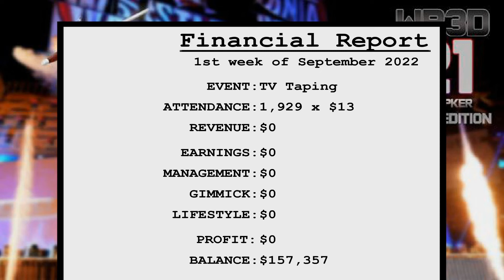Malakai Black! - Hook's Career Pt. 17 | WR3D | Wrestling Revolution 3D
Wrestling Revolution 3D takes you either side of the curtain in one epic shared universe - where you can either take shots in the ring as a wrestler or call the shots backstage as a booker! Create your own star and immerse yourself in a world of over 300 others across 9 different promotions, riding the waves of change from one week to the next in an endless schedule of possibilities.

Recalling the genre's 64-bit heyday, the fun comes first with a freestyle animation system that means anything could happen at any moment. The visuals may be behind the times, but the content is ahead of its time - filling the arena with as many wrestlers and interactive weapons as you can handle!

Fully unlocked as standard, this special PC release grants you access to a comprehensive editor where you can save your changes to all characters and pit them against each other in dream matches of your own creation. Modders can even enjoy inserting their own images and music, so the only limit is your imagination!
FEATURES

    The biggest wrestling sim on mobiles is even BIGGER on your desktop!
    Over 300 characters spread across 9 different promotions - and as many of them in the ring as you can handle!
    Different arenas and ring shapes - including TWO rings side-by-side for the first ever playable "War Games"!
    Unique animation system allows any move to transition into any other at any moment for chain wrestling.
    Enjoy the action from dozens of different camera angles (including affectionate tributes to classic wrestling games!).
    Gaming's most detailed simulation of life as a wrestler - from contract negotiations to an endless calendar of matches.
    The industry's most playable management sim, where you must act out entertaining matches for ratings.
    Mix & match dozens of different rules to create your own matches.
    Interactive tutorial makes wrestling easy to play but difficult to master.
    Fully playable by controller - which also allows for multi-player action on a shared screen!
    Files are available to be replaced or expanded upon to make the world your own